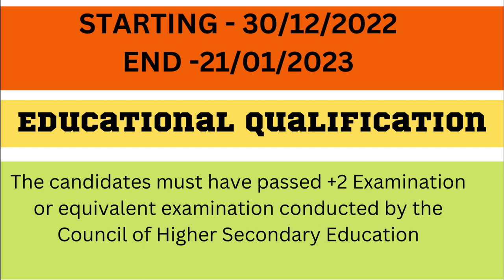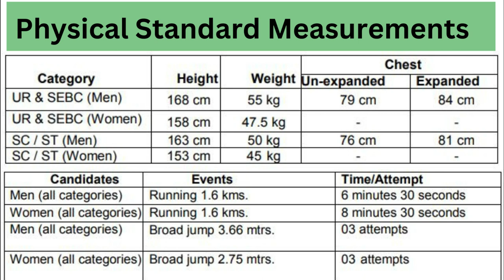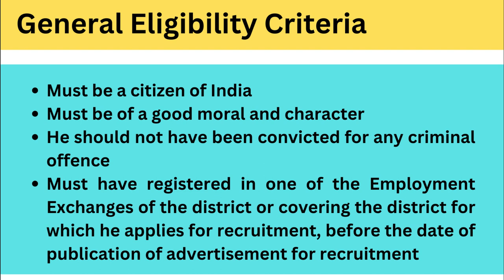DETAILED ADVERTISEMENT FOR RECRUITMENT OF CONSTABLES IN ODISHA POLICE , odisha police 2022-2023 new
detail notice pdf of odisha police

odisha police 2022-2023 new government job post